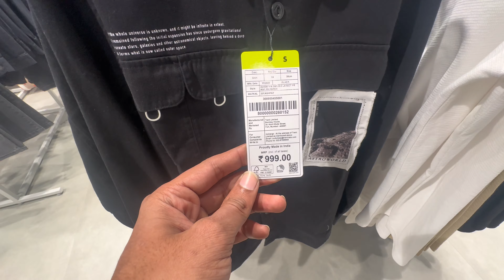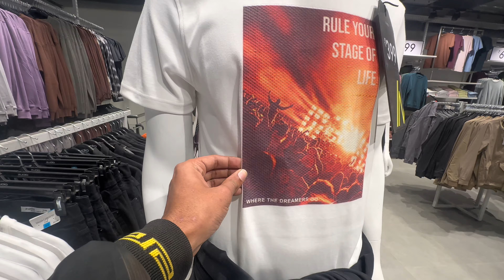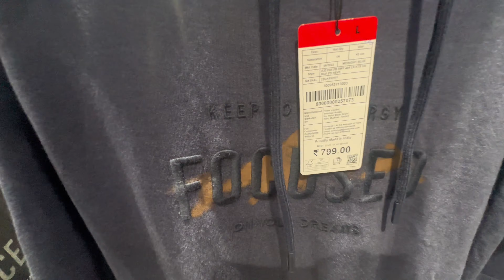Zudio Latest Men Winter Collection Jacket Sweater, zudio zudioshopping Latest Men Clothes Zudio